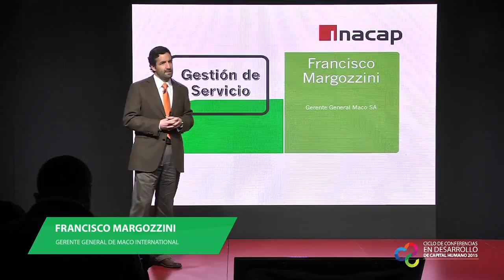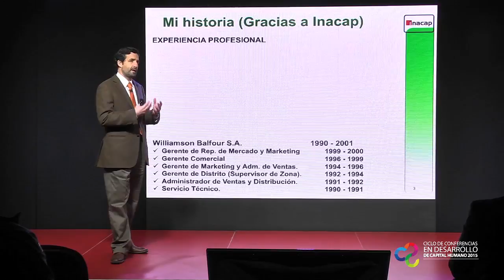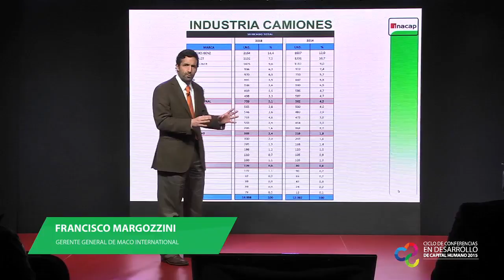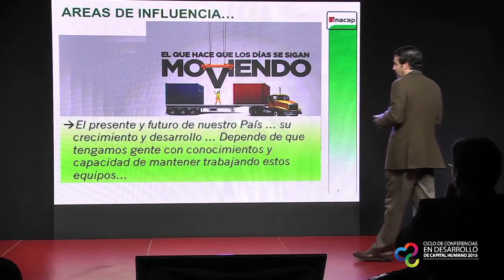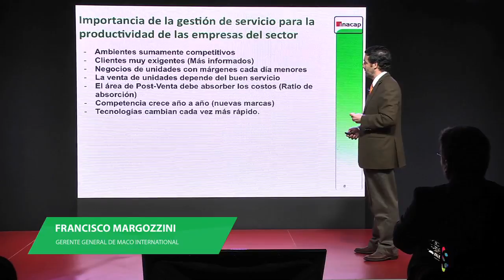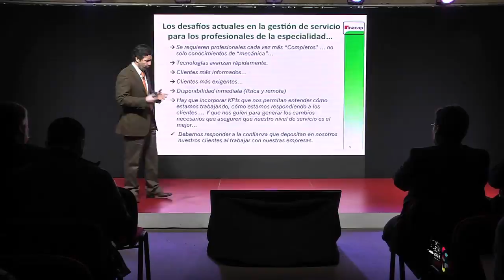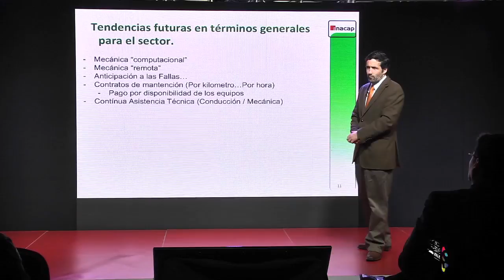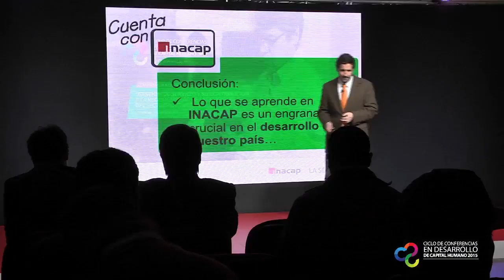Exposición Francisco Margozzini "Gestión de Servicio en el Sector Automotor " INACAP La Serena